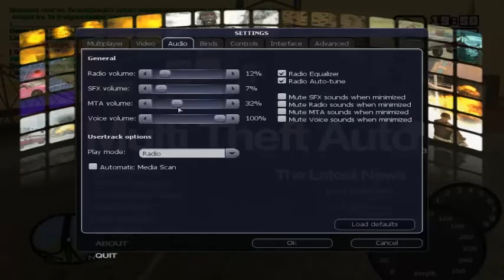Let`s Play - GTA San Andreas MTA server - Part#5 - Sachse is ma on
alles über den server